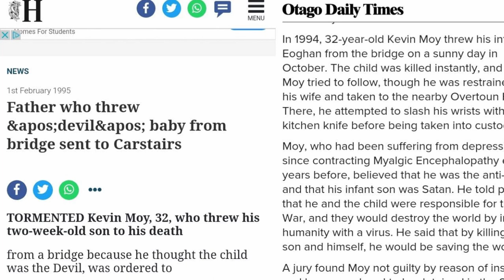Zagadka psich samobójstw rozwiązana?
Szkocki most Overtoun był zwykłą budowlą do lat 50 XX wieku. Wtedy też zaczęły się tam wypadki określane mianem psich samobójstw. W sumie ponad 50, a według niektórych źródeł nawet 600 psów straciło życie skacząc z kilkunastometrowego przęsła wprost na kamienisty grunt. Choć fenomen badali historycy, pisarze i zwierzęcy behawioryści, to sprawa psich samobójstw na terenie szkockiego dworku pozostaje nierozwiązana.